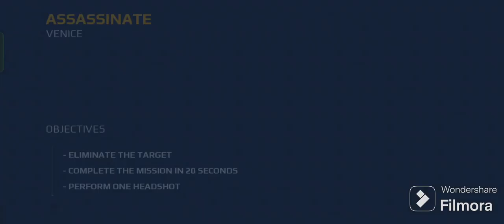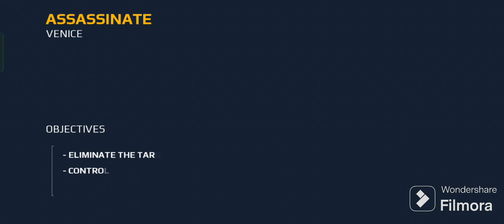Special Ops In Venice Italy| Modern Combat 5 Blackout Gameplay| Part 16